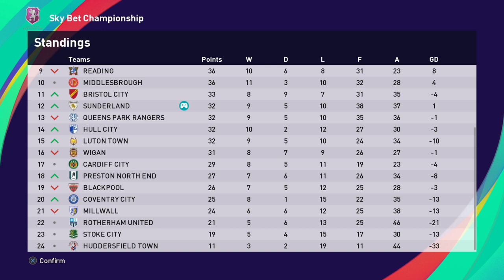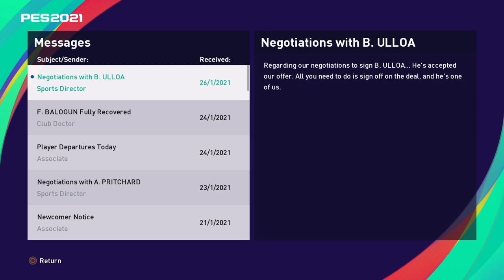PES 2021 sunderland manual shot master league season 1 ep 11 reading very tough game 1 new in